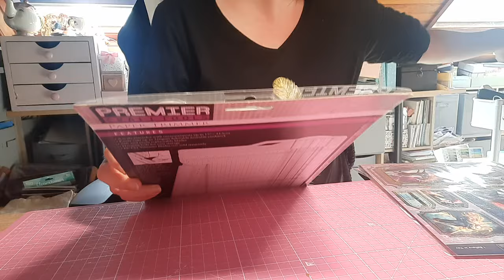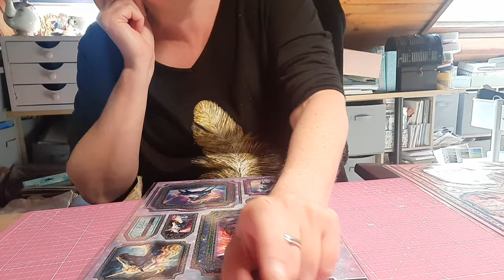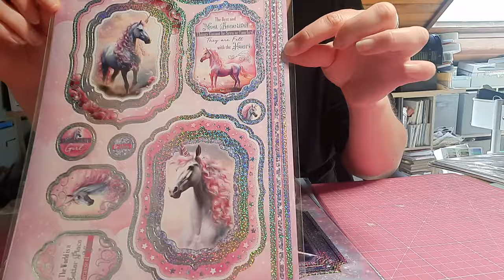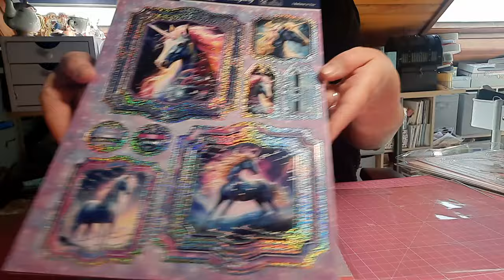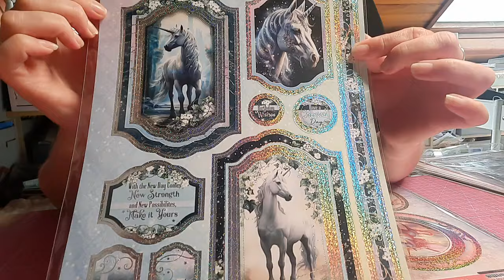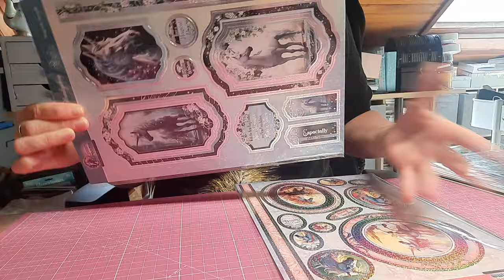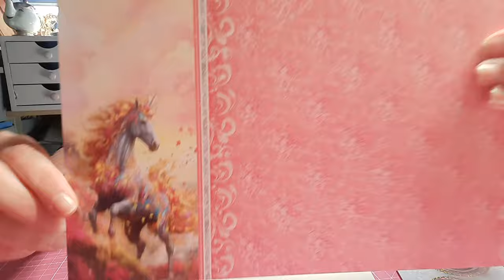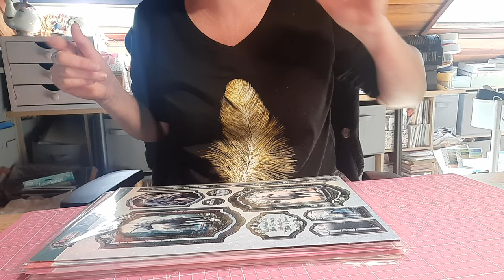Le vrai partage 🥰. merciiii à vous toute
la boutique de stefandscrap